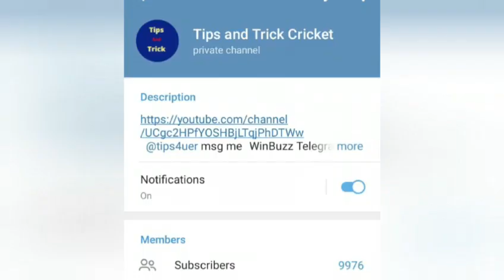SA Leauge Final Match 10th Feb SEC vs DSG Toss & Match Winner prediction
User Name - @tips4uer